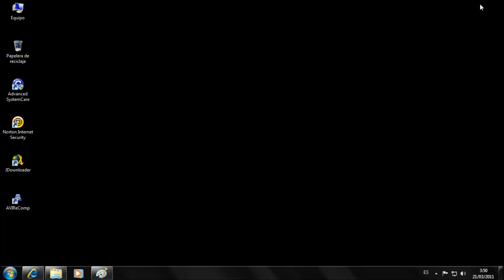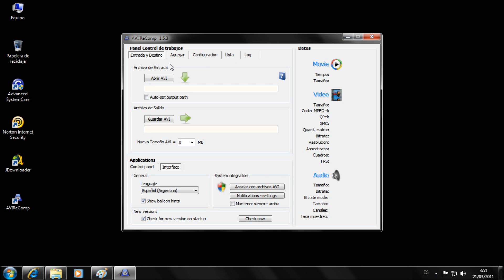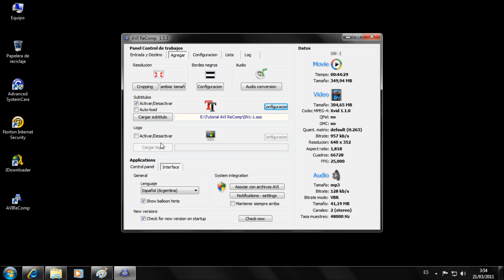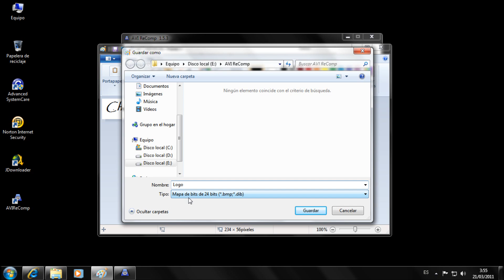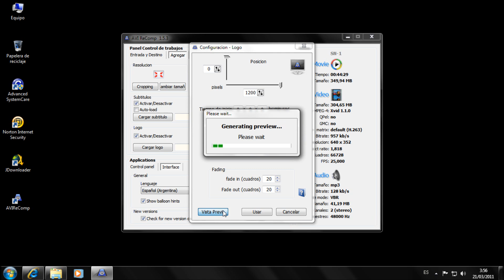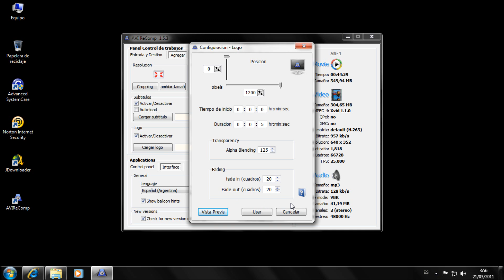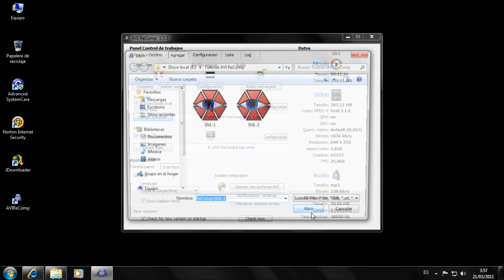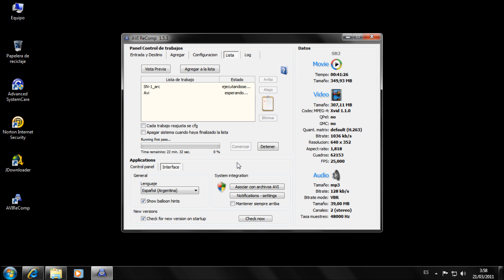Tutorial AVI ReComp - Charkleons.com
Tutorial en español américa sobre el manejo del programa gratuito AVI ReComp. Gracias.